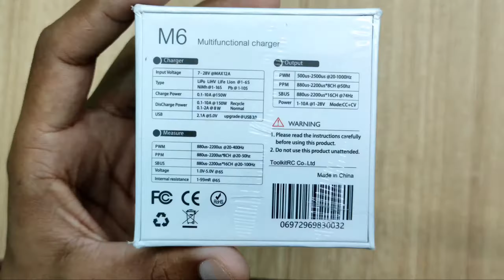Unboxing ToolkitRC M6 V2 150W 10A Servo Checker, smart charger from Quadkart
this is very smart and budget charger for any type battery, very lightweight and easy to use amazing charger for beginners
don't go for b3  or  copy skyrc b6, because these charger not balanced cell properly and damage you expensive battery.